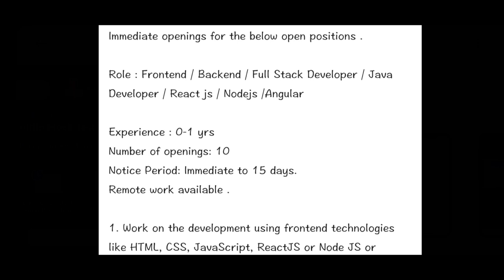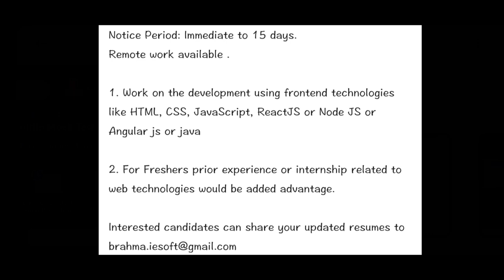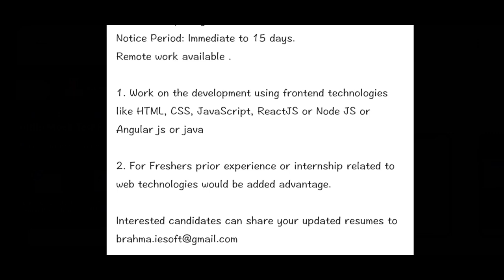Do you need Referral in Software Company? | Episode - 2